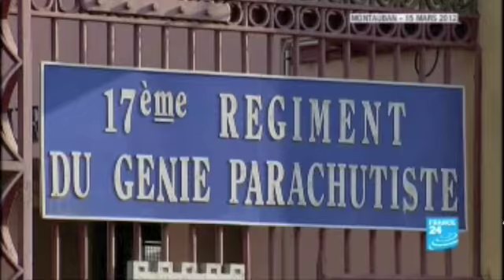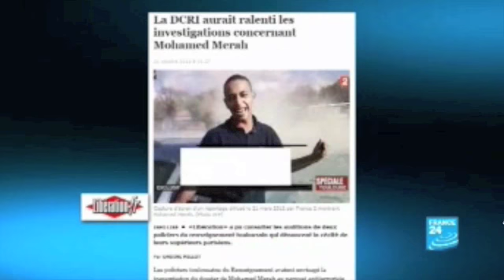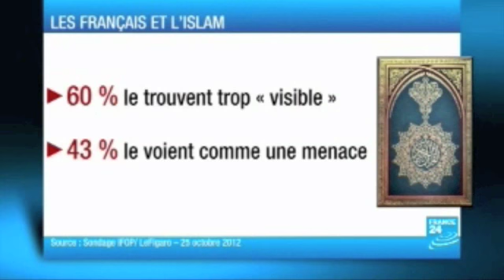France 24 Débat Mérah et les juifs de france - Jonathan Hayoun (UEJF)